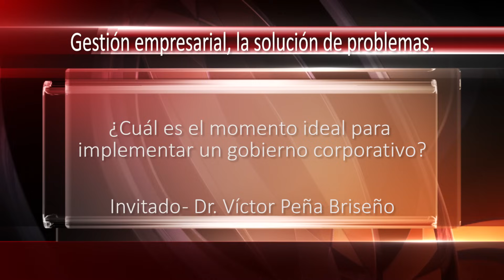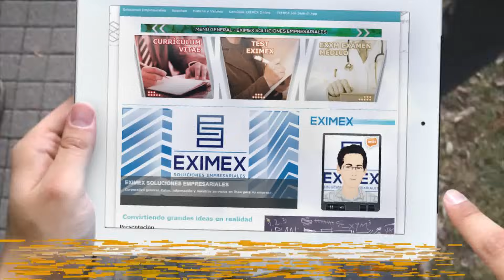La gestión empresarial, la solución de problemas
"Un problema común en las sociedades es que, cuando el dueño actúa como amo y señor del rumbo de su negocio, comete muchos errores, no sólo afectando al propio crecimiento, sino que no lleva a cabo una adecuada gestión empresarial lo que le dará muchos dolores de cabeza, que de llevarla a cabo le facilitaría su andar, pero sobre todo, lo prepararía para su subsistencia ante las vicisitudes de la vida y estaría en posibilidad de trascender a la siguientes generaciones".

Conduce: Adrián Alfonso Paredes Santana
Entrevista con el Doctor en Derecho Víctor Manuel Peña Briseño.

Semana: 34/2015